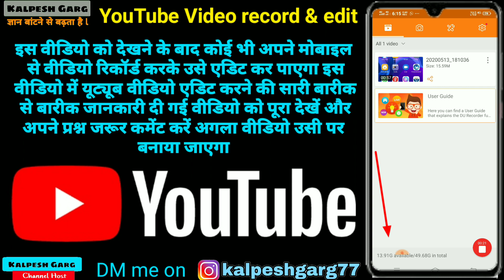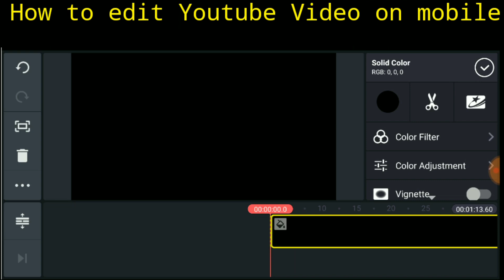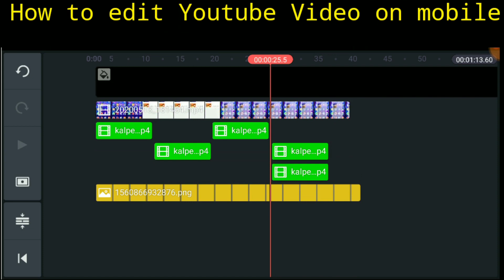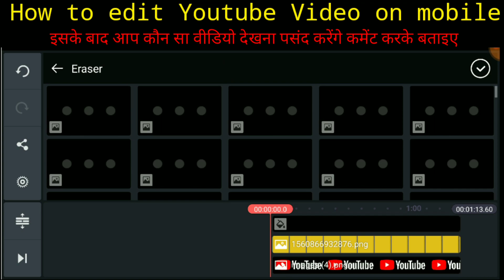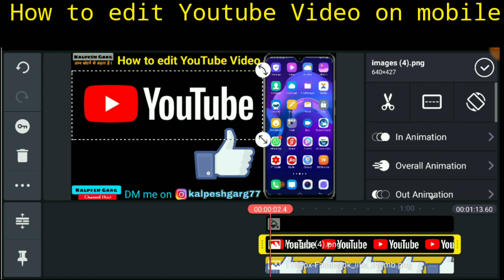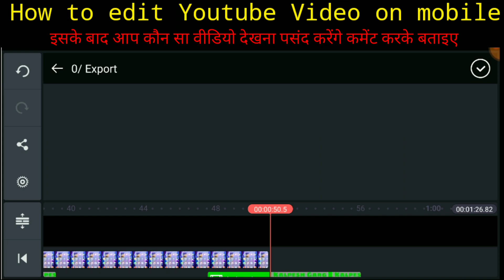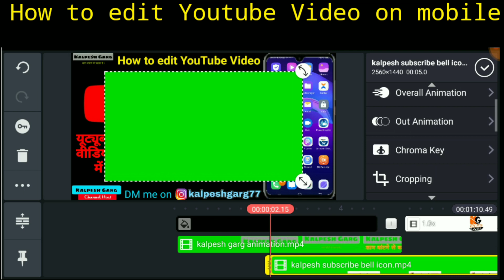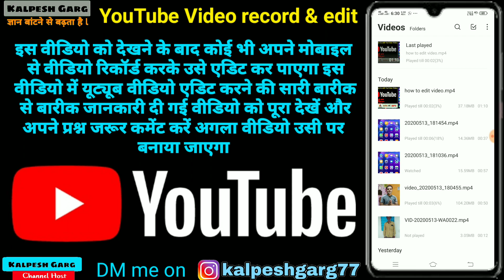How to make youtube videos ll how to record and edit ll kine master tutorial in hindi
यूट्यूब से जुड़े अन्य वीडियो को देखने के लिए नीचे प्लेलिस्ट दी गई हैं इस प्लेलिस्ट में कीवर्ड रिसर्च,Seo,thumbnail,channel art  आदि विषयों के वीडियो दे रखे हैं उनको देखकर आप youtube  से जुड़ी अन्य महत्वपूर्ण जानकारियां हासिल कर सकते हैं 👇

 नमस्कार दोस्तों आज इस वीडियो में हम सीखने वाले हैं कि अपने मोबाइल से यूट्यूब के लिए वीडियो रिकॉर्ड कैसे किया जाता है और वीडियो रिकॉर्ड करने के बाद जो वीडियो की फाइल बनती है उसे काइन मास्टर में कैसे एडिट किया जाता है तो खासकर इस वीडियो में हम देखने वाले हैं कि इस वीडियो को कैसे कट करना है कट करने के बाद इसमें इंट्रो कैसे डालना है इंट्रो डालने के बाद इसका लास्ट वाला आउटरो कैसे लगाना है इसके अंदर सब्सक्राइब बैल आइकन का एनिमेशन कैसे लगाना है आपके चैनल का लोगो कैसे डालना है यूट्यूब के वीडियो में म्यूजिक कैसे लगाना है यह सारी चीजें आपको इस वीडियो एडिटिंग में देखने को मिलेगी यहां पर मैं मोबाइल में टाइम मास्टर ऐप के जरिए अपने वीडियो को डाउनलोड करके उसे रेंडर करने वाला हूं यहां पर आपको क्रोमा की का उपयोग भी दिखाई देगा क्रोमा की का उपयोग करने से ग्रीन कलर का जो पार्ट है वह गायब हो जाता है |